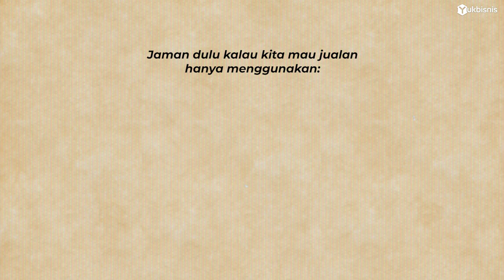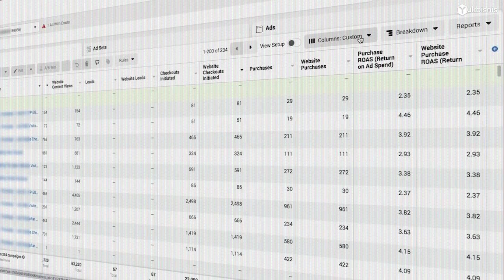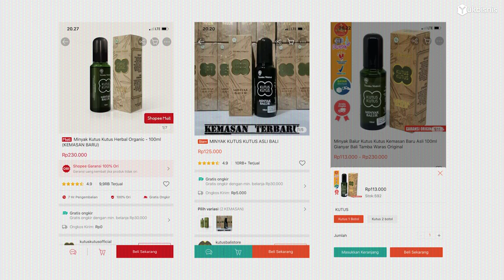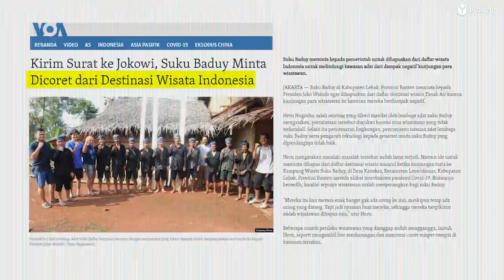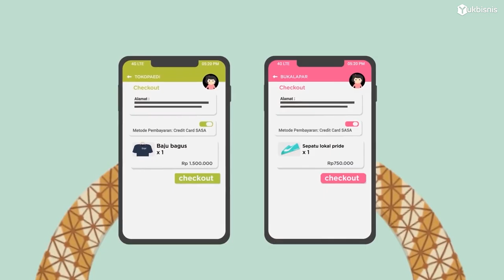Banting-bantingan, saling injak dalam bisnis, winner takes all. Harus seperti itukah? Squid Game